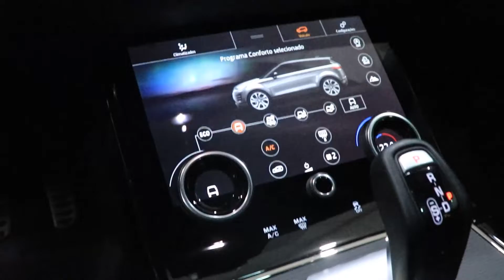Evoque P300 HSE R Dynamic 2020 Prata - Interior